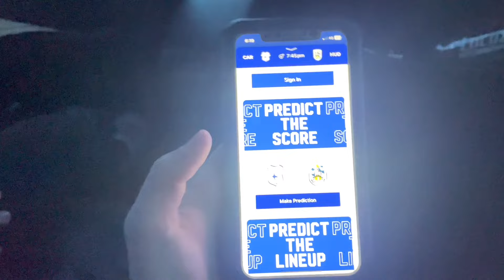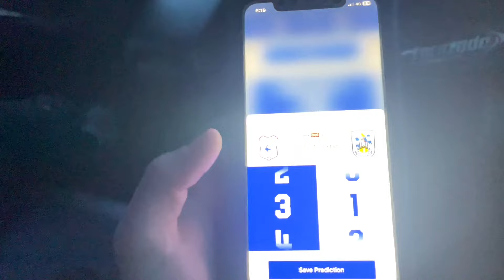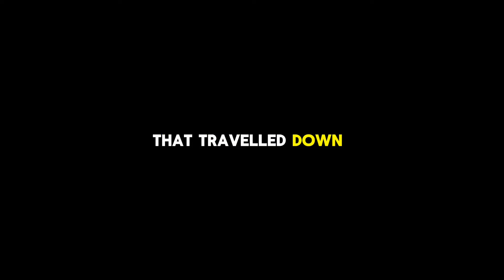Cardiff vs Huddersfield - Matchday vlog (33)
Another 3 points for the bluebirds!

Thanks to josh for featuring in todays video